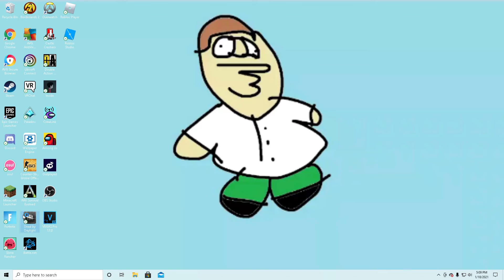Dead by Daylight Terrible Gameplay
First Dedicated Video lol